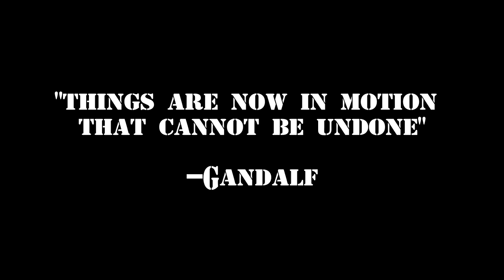HIGH SPEED PIPE NOTCHER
In this video I setup my new sander notcher. It is a large belt sander with a special trick.

If you want to spend a lot more money the same machine can be purchased from hare and forbes BUT it does not have all the different size dies, they have to be purchased separately for around $150 each. So your better off calling tim at extra machinery and getting a good deal
If you are not in Australia then you can try searching in your local heavy tool suppliers for a "Pipe & Tube Notcher – Linisher"
apart from that I don't have any where else to buy it